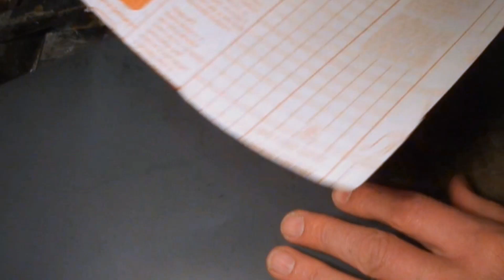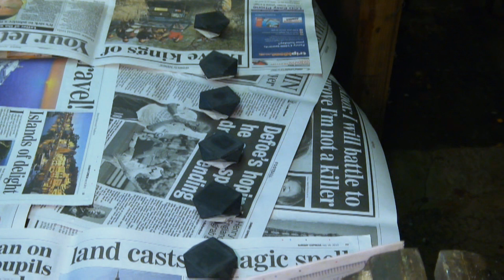Old: How it's made: Tony Fisher's Truncated Skewb Kite puzzle (construction / modding)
TRUNCATED SKEWB KITE AVAILABILITY (August 2020)
Very occasionally available on ebay.
SKEWB KITE AVAILABILITY (August 2020)
Sold out at Meffert's.
MY FAVOURITE PUZZLE STORES
1. HKNowStore (Free worldwide shipping, good customer service, PayPal, all currencies accepted).
My website showing every puzzle I have ever made and much more
MEDIA / NEWS COMPANIES
Many of my videos are available to licence through my Newsflare account . No other use is permitted.